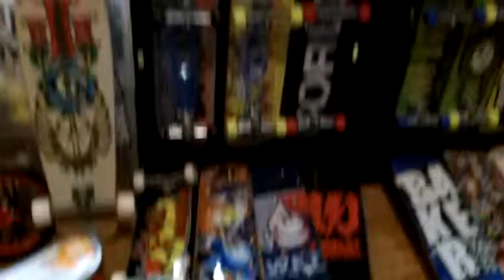My Finger board collection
my tech decks and more